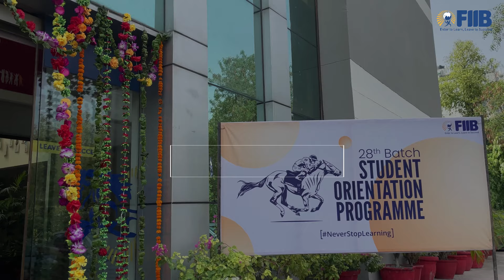Student Journey: From Orientation to Mentoring | Batch 2022-2024